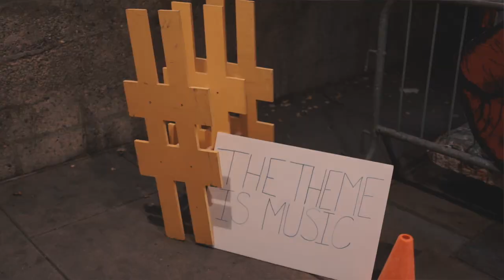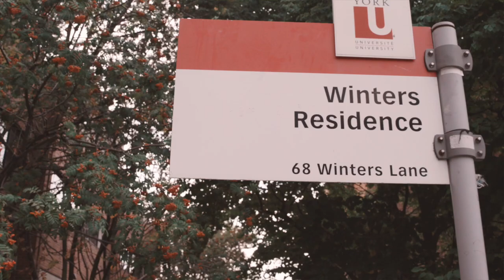Fiona Vandermyden - Winters ft. Rividu Mendis (Official Music Video)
Hey Winters! This is what you've been waiting for! Check out our brand new single "WINTERS" now out on all the music platforms below.

More from TurnItUp Winters 2019
Kits: yustart.yorku.ca/